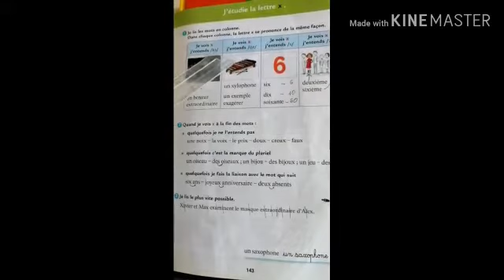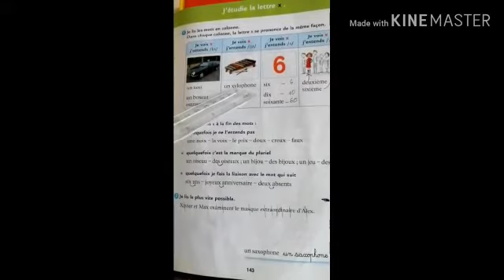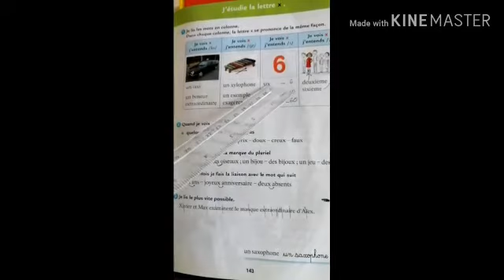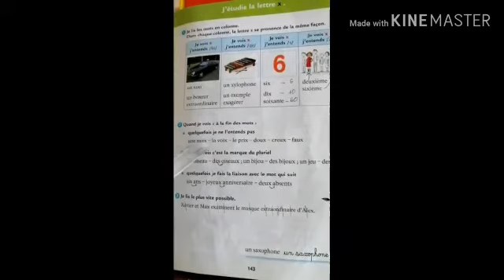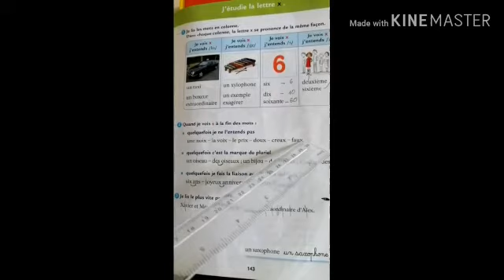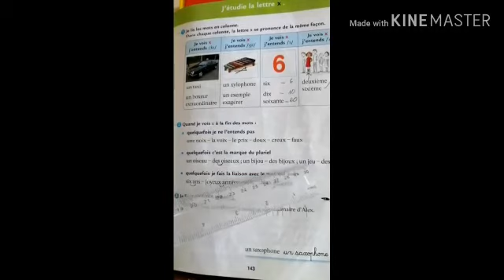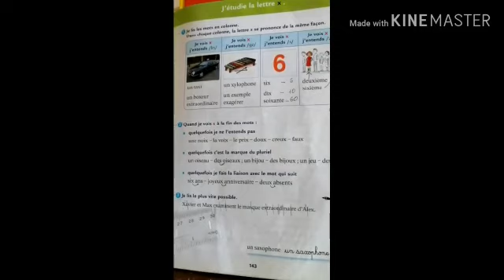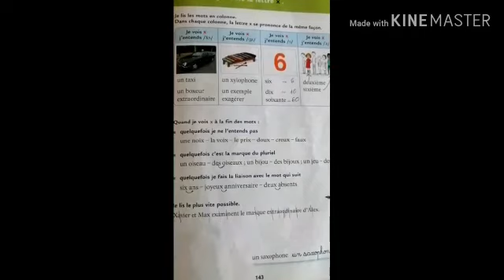1AP Français.La lettre :(X)